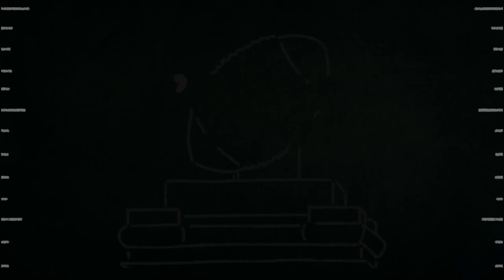Can the PAC 12 stay together with unequal revenue sharing? Reaction to Oregon St. President news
Can the PAC 12 stay together with unequal revenue sharing? Reaction to Oregon State President Jayathi Murthy News on conference realignment and media deals / tv deals with Grayson Grundhoefer